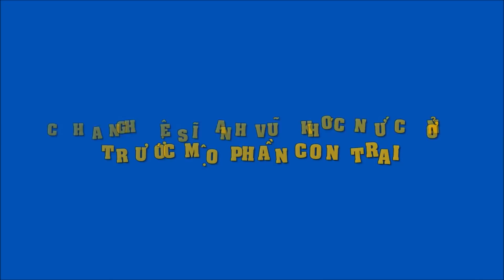Cha nghệ sĩ Anh Vũ khóc nức nở trước m.ộ phần con trai